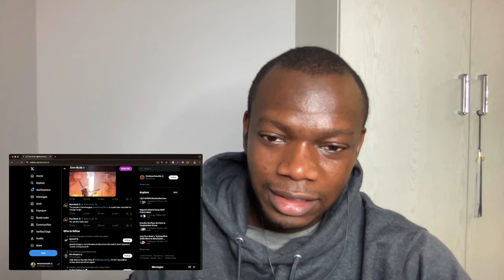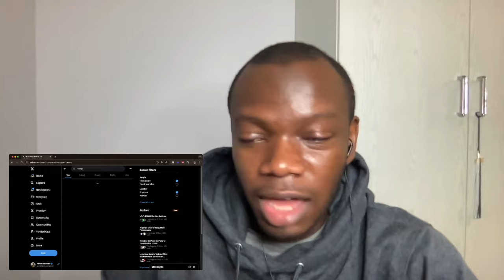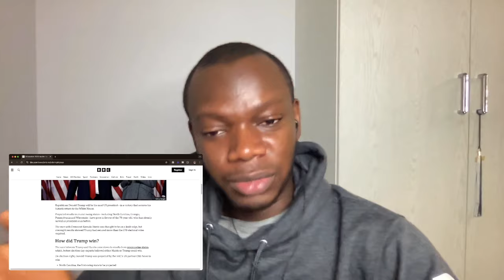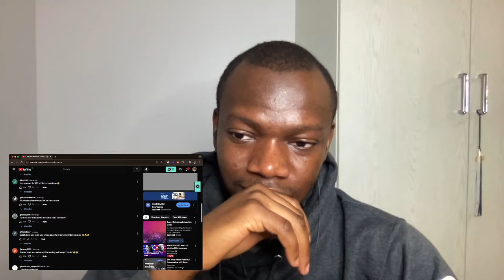MY HONEST REACTION TO TRUMP WINNING THE 2024 USA ELECTIONS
MY HONEST REACTION TO TRUMP WINNING THE USA ELECTIONS
The 2024 United States elections were held on Tuesday, November 5, 2024.

Donald Trump has declared victory in the 2024 US presidential election, telling jubilant supporters "we made history”.

The Republican has picked up the battleground states of Pennsylvania, North Carolina and Georgia, leaving Kamala Harris with only a narrow path to victory.

Trump addressed supporters at his campaign watch party in West Palm Beach, Florida.

He said: "America has given us an unprecedented and powerful mandate.”

He also vowed to “heal” the country and fix the borders, adding that he and his party made history for a reason.